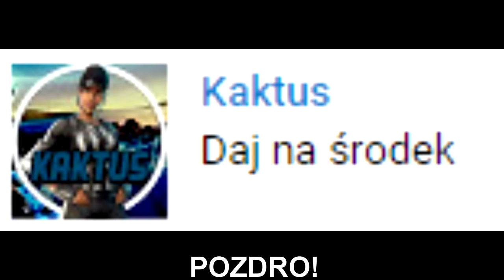ZONY! Światowy chłopak! Menadżer siłowni z Puław, Astronom z Malborka! | SHOTY | DEFF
ZONY! Światowy chłopak! Menadżer siłowni z Puław,
Astronom z Malborka!

   !!! KONIEC MIEJSC !!!

nutka z outro: Kozah - Travel Again